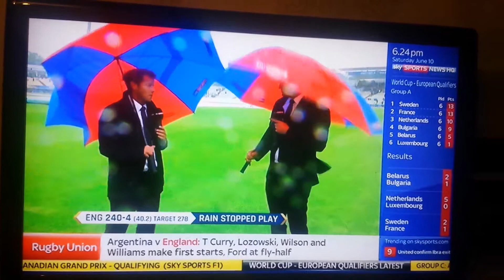Cricket News Reporter's Umbrella Gets Destroyed By Strong Winds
On Sky Sports one of their Cricket reporters were reporting on the England VS Australia match when it had to be cancelled because of the rain. Then out of the blue heavy winds hit the stadium and sadly for the Reporter's umbrella the wind had destroyed it.